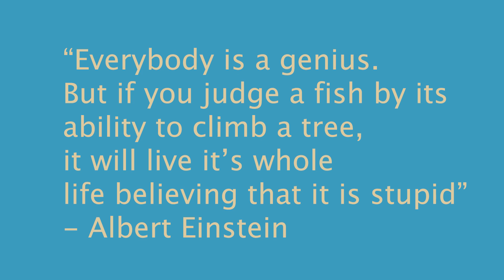Highschool in the year 2019...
Highschool! YAY! Today we dive into the daily life of a highschool student in 2019 (with some exaggeration and maybe a little cringe) hehe

Also, I feel like I’m in a DREAM!! The love and support over the past few days is wild. I’m bewildered. I’m in awe. I feel a little queasy and light headed from it all, BUT IT’S AWESOME! Thank you so much